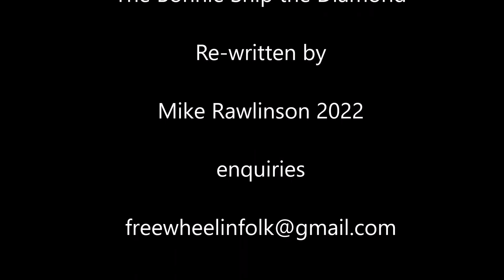Parody of the Bonnie Ship the Diamond - A Whaling Song becomes The Snailing Song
This is a  send up of a traditional 19th century song called The Bonny Ship the Diamond that celebrates the hunting of whales. Still in bad taste, but hopefully more acceptable than the original - I hope it makes somebody smile!